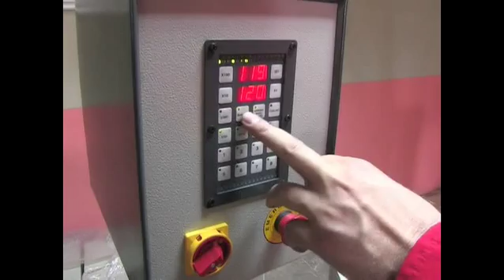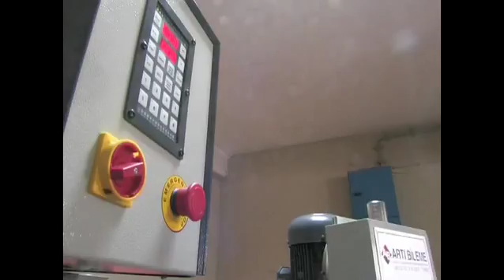OPB-630 Automatic Knife Grinder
ABM Bileme Teknolojileri OP630